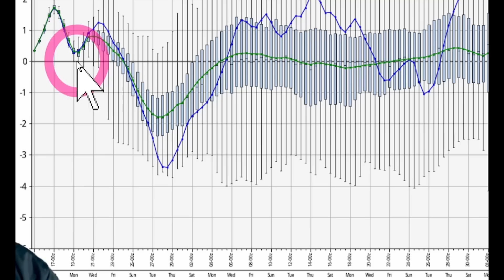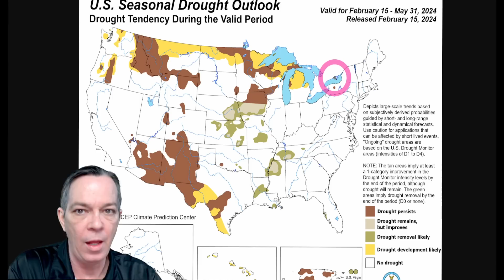March Comes In Like A Lion, Severe Weather, Strong Storms & More..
We have multiple storms coming and bringing a few chances of bringing heavy snow. We also have the outlook for March and it is looking very concerning.
In this video I show you the latest info.

U.S. watches & warnings today

00:00 Latest update
00:26 1st snowstorm
01:24 2nd storm
02:07 NEW data on upcoming pattern
05:15 heavy snow watches & potential huge Nor'easter
10:45 March update
13:11 Special message